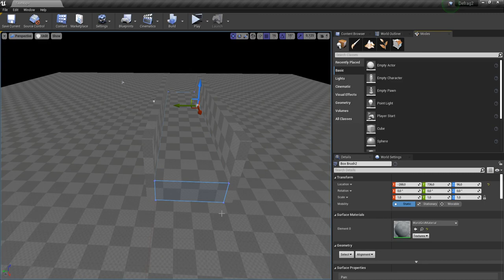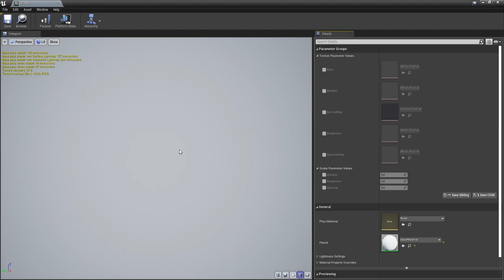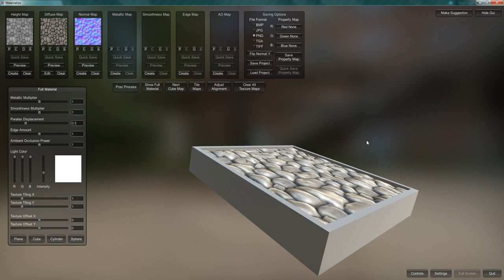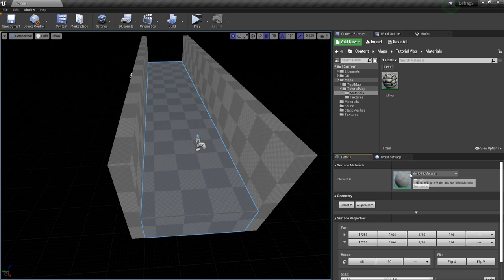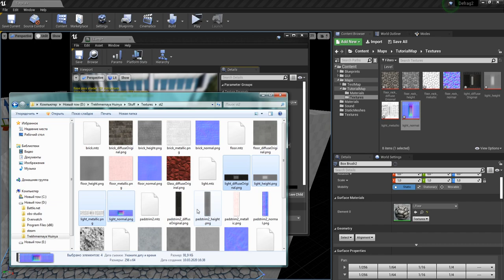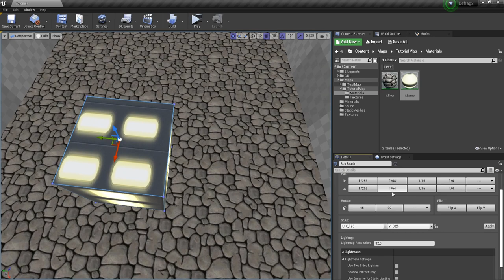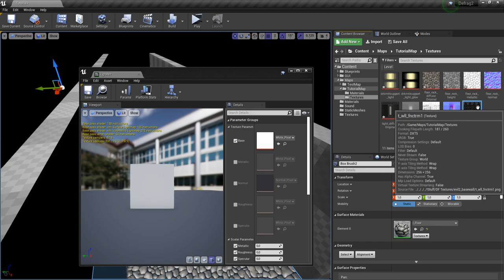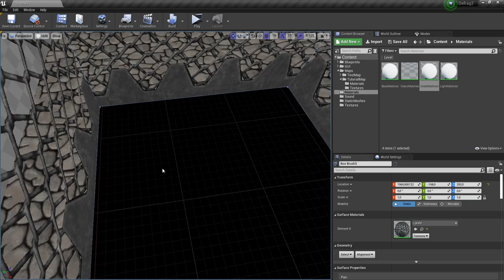Defrag 2 Mapping | 2. Материалы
Как делать материалы и их свойства.